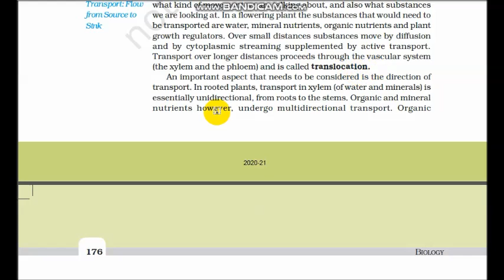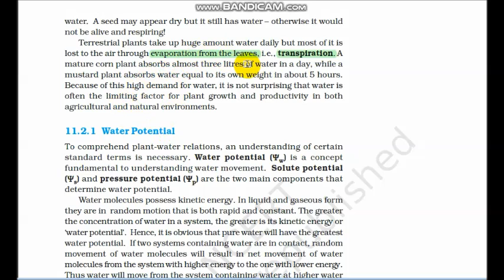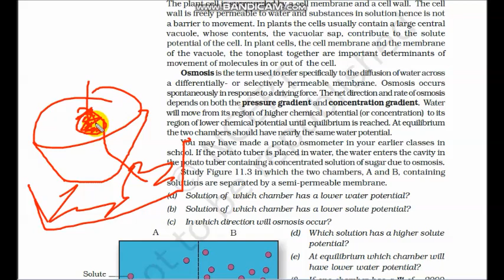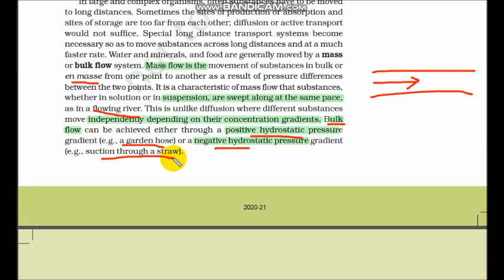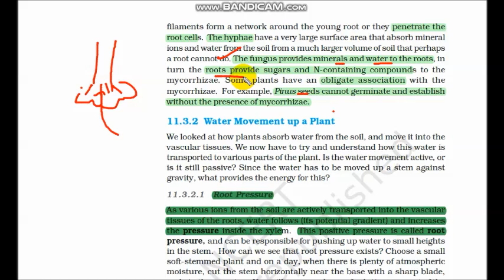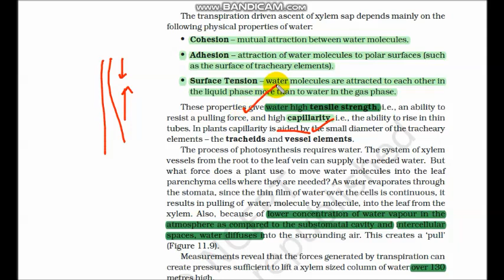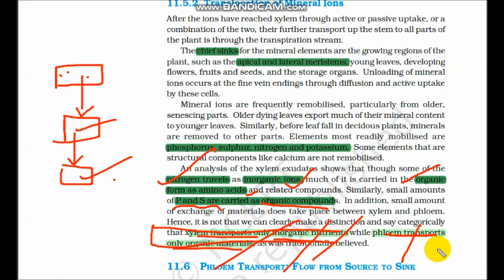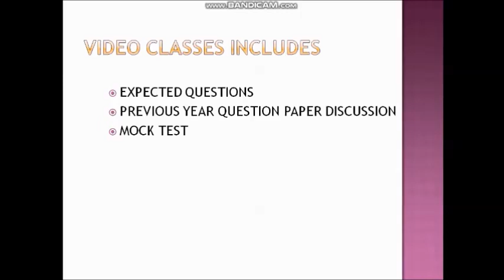Chap 11 Transport in Plants/ CBSE/ NEET CRASH COURSE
Only for paid viewers